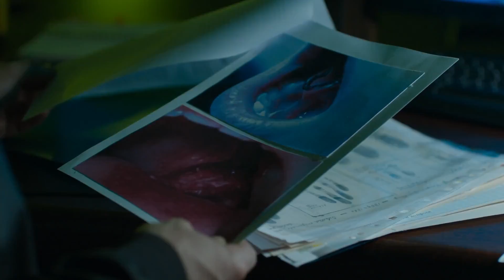Сериал Русалки (2018) - трейлер